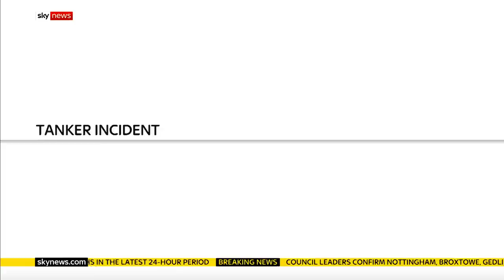Seven in custody after special forces end suspected tanker hijacking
An oil tanker docked in Southampton hours after special forces raided the vessel and rescued the crew from a suspected hijacking.

The Ministry of Defence (MoD) tweeted that according to "initial reports" the crew were safe and well.

About 16 Special Boat Service (SBS) commandos boarded the Nave Andromeda off the Isle of Wight on Sunday evening and regained control.

and download our apps